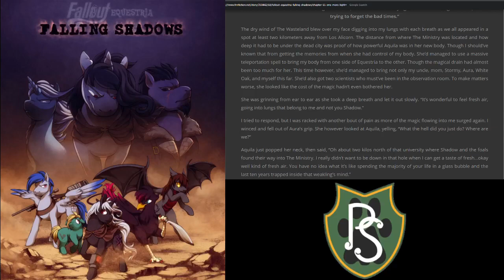Fallout Equestria: Falling Shadows - Chapter 65: Part 1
Follow me on the following places!